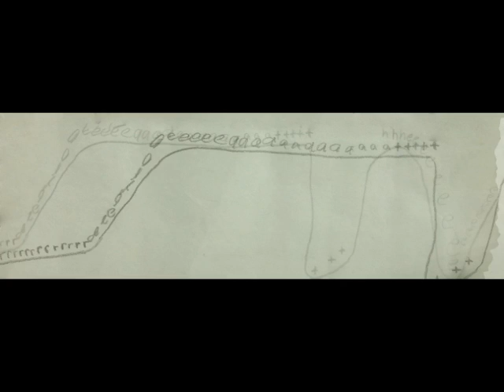Multimedia 2H03| Matthew Parsons "Breathe"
2H03 Assignment #1